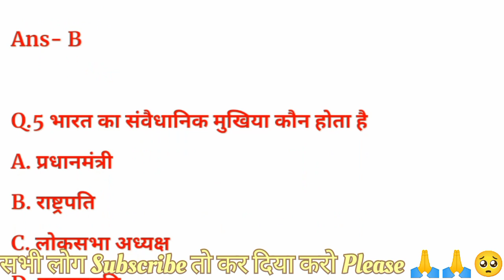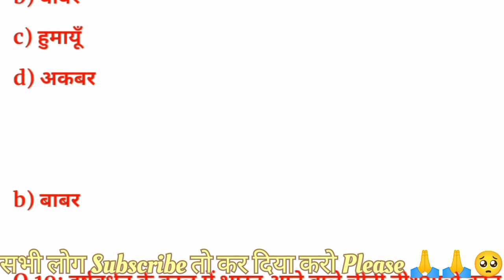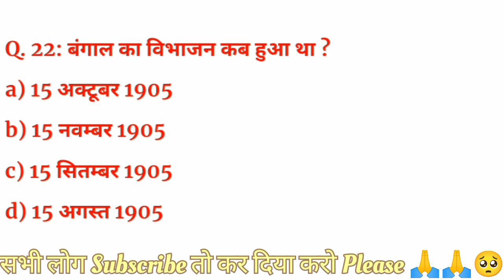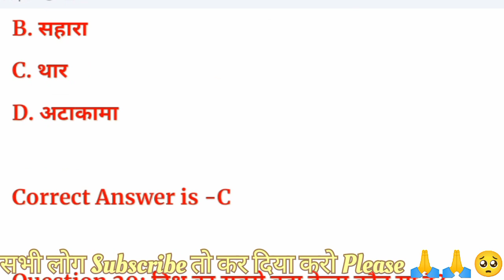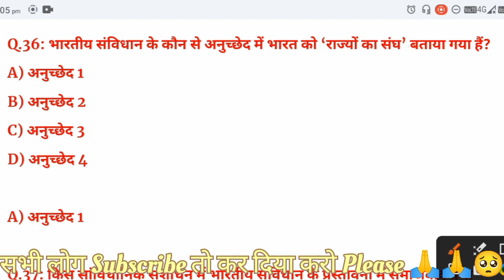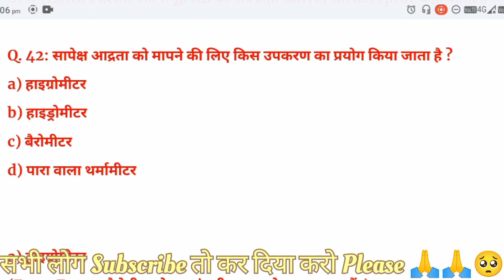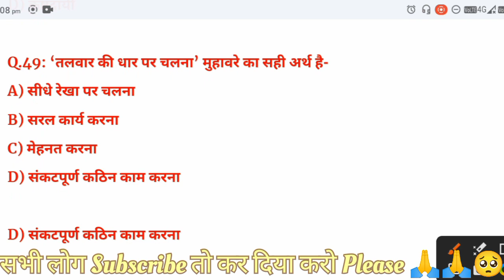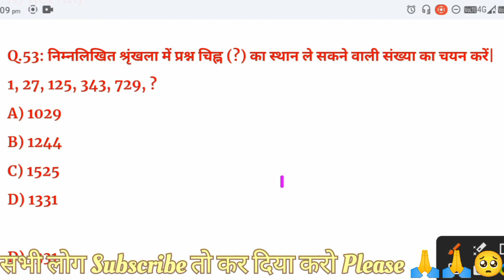UPSSSC PET Privious Year Question II UP Lekhpal GK || UP Pet GK Practice || Rkstudy Topics 📝📝☑️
Rkstudy Topics आप सभी का स्वागत करता है।

Class 10th physics all chapter important objective questions

physics Chapter 1- प्रकाश का परावर्तन और अपवर्तन

physics Chapter 2 - मानव नेत्र तथा रंग बिरंगा संसार

Physics Chapter 3 - विधुत धारा

physics chapter 4- विधुत धारा के चुम्बकीय प्रभाव

Cover Topic in This Video Your Queries 👇

previous years science question for rrb group d
pet previous year question paper
uptet history previous year question paper
lekhpal
study 91
practice
gk question
gk questions
rrb group d practice set
bihar anm question paper
practice set
nitin sir study 91
up police hindi practice set
science practice set group d
upsssc pet gs previous year questions
upsssc pet previous year question paper with solution
upsssc pet previous year question paper in hindi
upsssc pet previous year question paper 2022
upsssc pet history previous year question paper
pet gk gs previous year questions
upsssc pet gk previous year questions
upsssc pet gk previous year question paper
upsssc pet gk gs question
upsi gk gs questions
upsssc pet gk gs important question
gk gs question
pet gk questions
upsssc pet gk gs classes
mlt mcq question
2 vvi mcq question
1 vvi mcq question
pet mcq questions
gk ke question
gk questions
new gk question
pet gk gs question
gk gs for upsssc pet
forest guard mcq question
gk & gs questions
upsssc pet mcq questions
gk question in hindiupsssc pet gk gs classes,upsssc pet classes 2023
pet gk classes 2023
upsssc pet static gk class
upsssc pet gk gs 2023
upsssc pet 2023 gk gs
gk gs for upsssc pet 2023
gk gs upsssc pet 2023
up si gk gs classes
khan sir raksha bandhan 2023
rakhi festival khan sir
upsssc gk 2023
pet gk marathon class

tags---